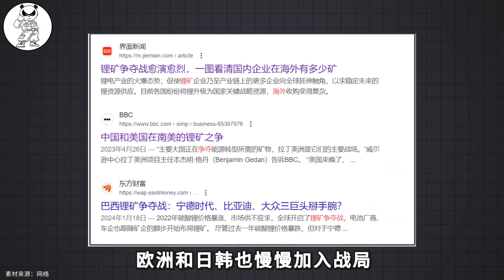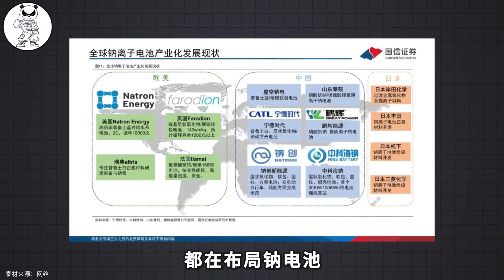突破欧美封锁，改变电池格局，2024年中国钠电池将爆发